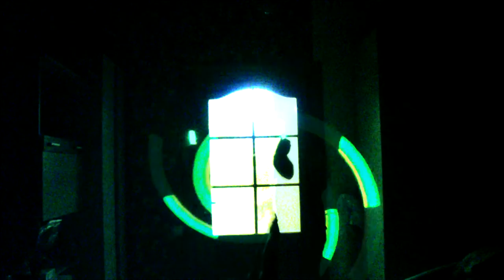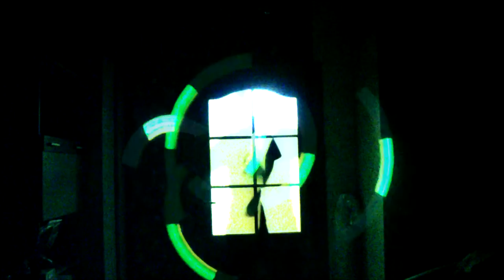Dj Ruslan Mel - DEEP HOUSE #10 – track 09